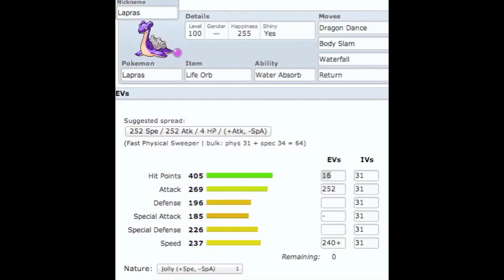Pokemon Wifi battle #40 (Kronos vs AwkwardCorgi)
AwkwardCorgi Channel A Pretty damn close game in NU with an epic ending!